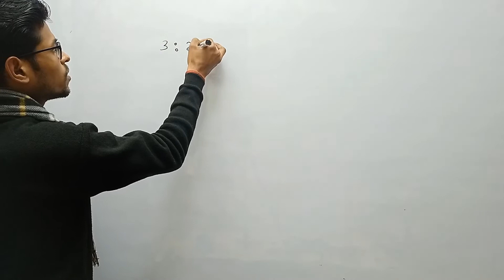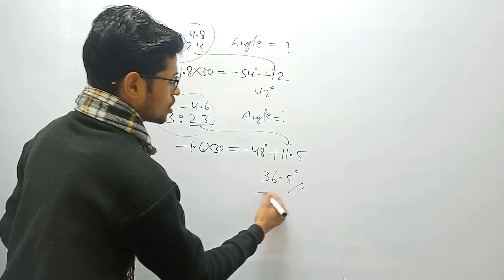किसी भी दिए गए समय पर कुछ सेकेंड में कोण ज्ञात करना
कोण निकालने की सबसे आसान ट्रिक